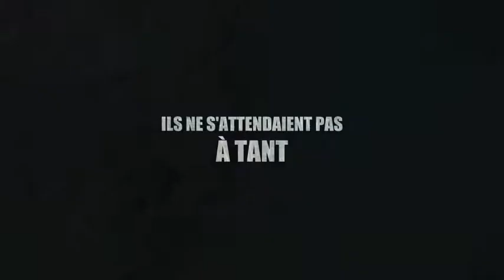flaugnac 2013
fete village